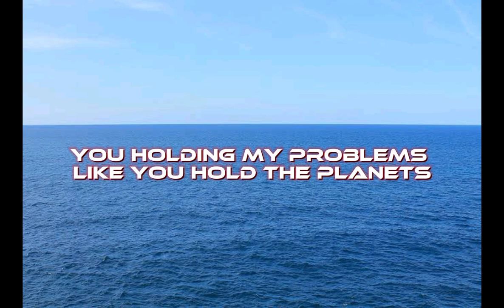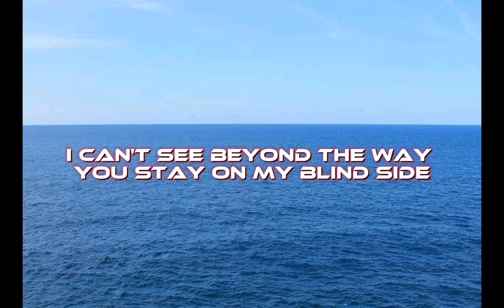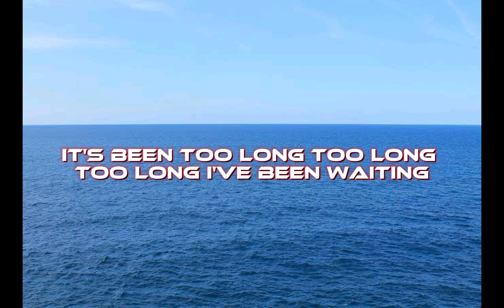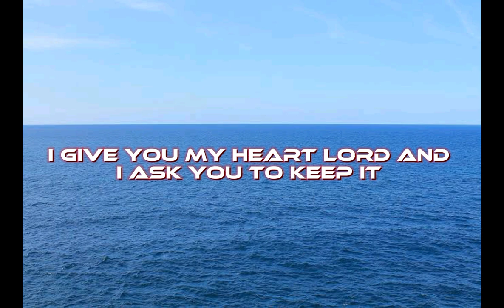Oceans_Marcus Rogers Lyrics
Artist: Marcus Rogers
Song: Oceans